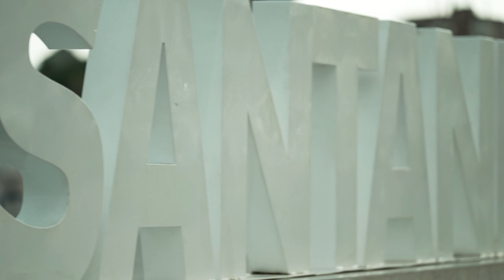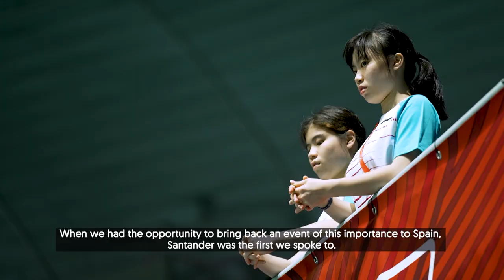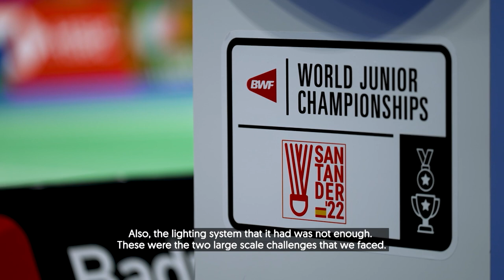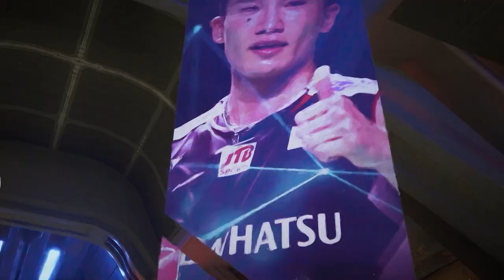Badminton Unlimited Episode 461 | Santander Delivers & Wardoyo Rises | BWF 2022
In this episode of Badminton Unlimited, Santander goes all out to stage a successful BWF World Junior Championships, Indonesia's Chico Aura Dwi Wardoyo talks about his breakthrough season, and two-time world champions Mayu Matsumoto and Wakana Nagahara continue their fightback from injuries and poor form.